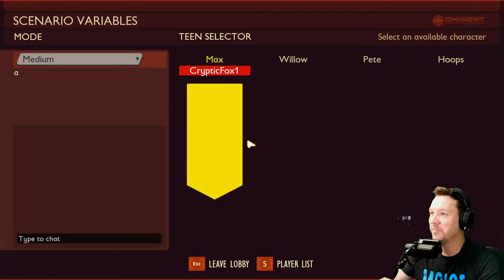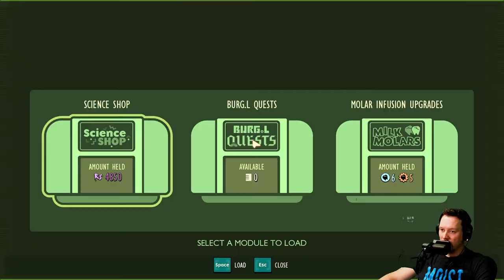Black Ox Beetle Bits & Upper Yard Adventuring | Grounded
We need more Black Ox Beetle parts and of course we have to do some treacherous adventuring in the upper yard!

▶Click the 🔔Bell to get notifications for when I go live and share new videos!

LIVE STREAM SCHEDULE (Eastern Time):
Monday: 6:00 PM - 10:00 PM or 8:00 PM - 11:00 PM
Tuesday & Thursday: 6:00 PM - 10:00 PM

Xbox Gamertag: NateSherriff

  - Nate